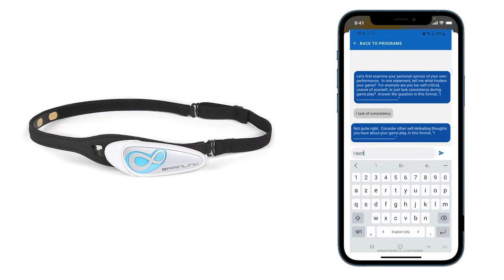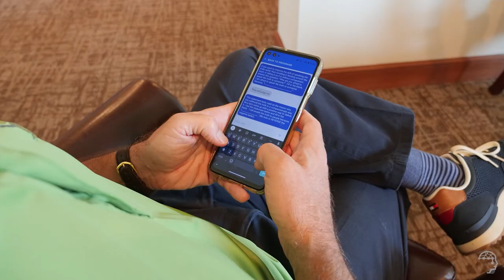meta brain golf video wefunder